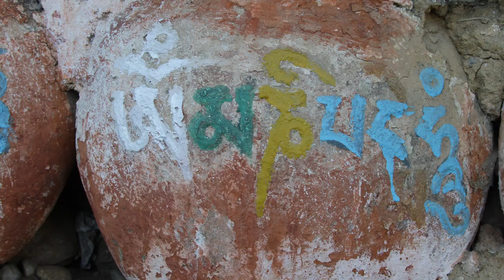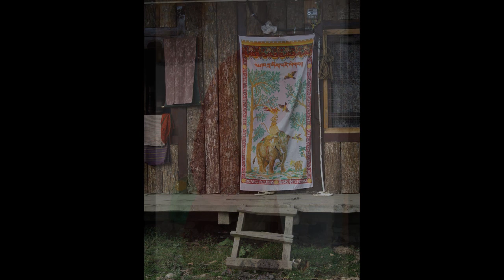Hans Steinke – Bhutan Tour 2013